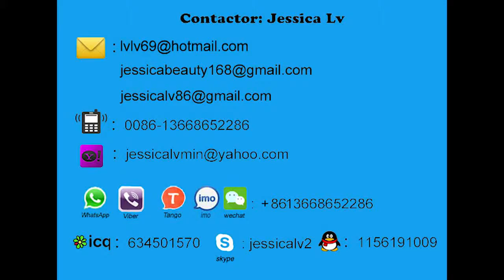enveope bubble bag laminated machine